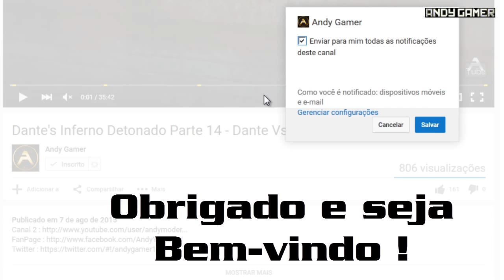Dead Space 3 - Detonado em COOP - Parte 6 - Pânico no Espaço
LETS GO !